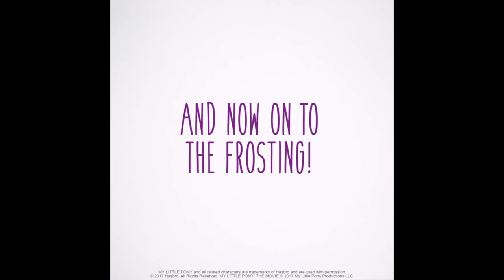My Little Pony: The Movie (2017) Tempest Shadow Triple Berry Brownie Foodstirs™ Recipe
Find out how to make this Tempest Shadow Triple Berry Brownie and don't miss My Little Pony: The Movie -NOW PLAYING!

My Little Pony: The Movie has an all-star voice cast including Emily Blunt, Kristin Chenoweth, Liev Schreiber, Michael Peña, Sia, Taye Diggs, Uzo Aduba and Zoe Saldana.

A new dark force threatens Ponyville, and the Mane 6 – Twilight Sparkle, Applejack, Rainbow Dash, Pinkie Pie, Fluttershy, and Rarity – embark on an unforgettable journey beyond Equestria where they meet new friends and exciting challenges on a quest to use the magic of friendship to save their home. Lionsgate and Allspark Pictures present, a DHX Media production.